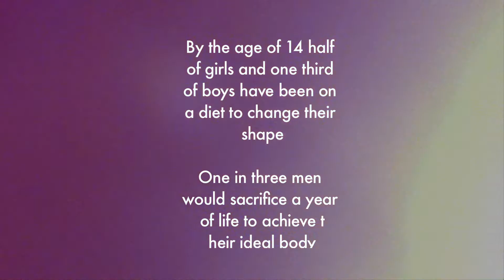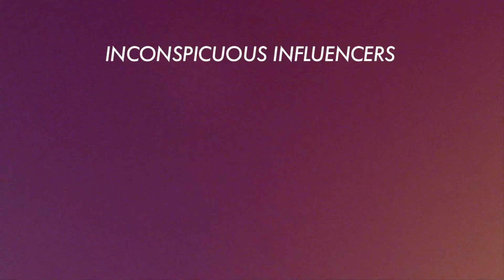Inconspicuous Influencers: December Edition Trailer - Stephanie Heart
Hi Everyone!

The final instalment of Inconspicuous Influencers for 2012 is here! I'm particularly excited about sharing this months video with you all, because it's centred on a topic that EACH and EVERYONE of us has had to confront and deal with at some stage in our lives.

Have a peep of this trailer to find out what's in store for the Full Interview. Hope you all enjoy it! But more importantly I hope that it challenges you to redefine your perceptions of beauty and encourages you to invest more time and effort developing your inner beauty, because that's what really matters.